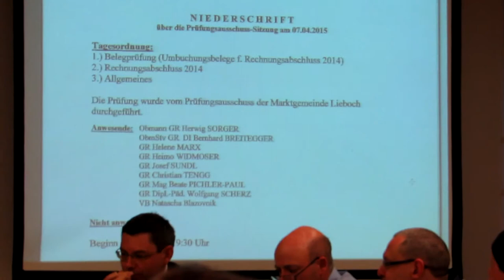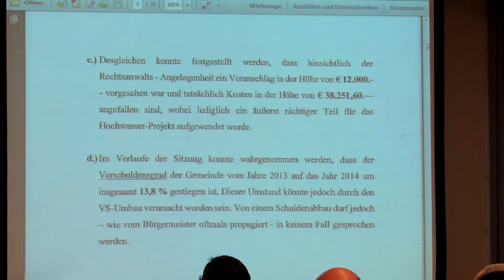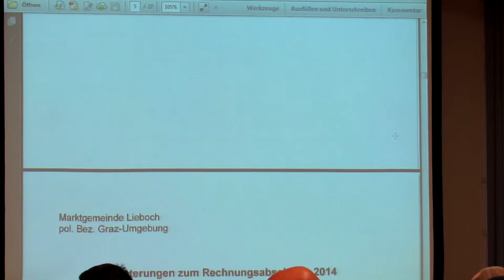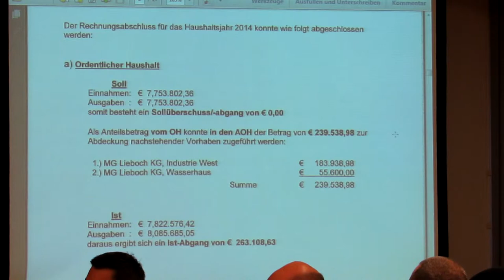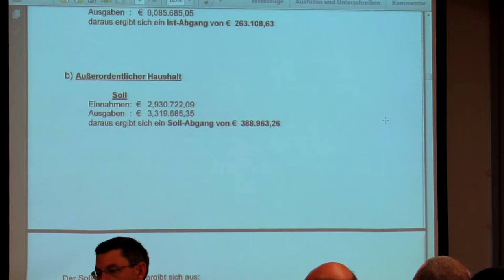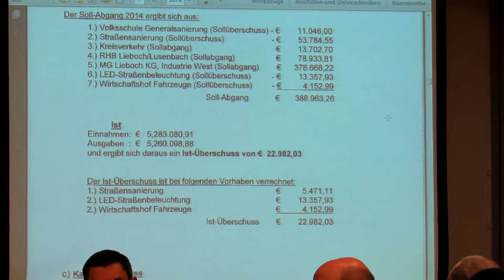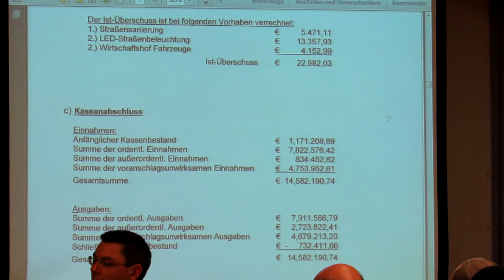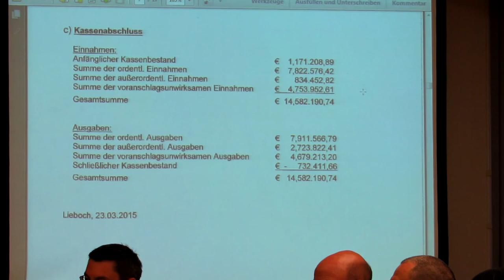Lieboch Gemeinderatssitzung 2014.4.14 Rechnungsbericht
Die Zahlen im Einzelnen